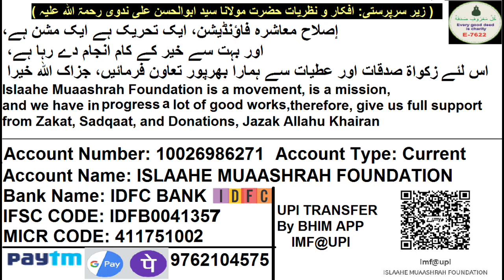1400 ISLAAHE MUAASHARAH, Kaam ALLAH Lete Hai Hamara Kamal Nahi Hota | کام اللہ لیتے ہیں ہم نہیں کرتے